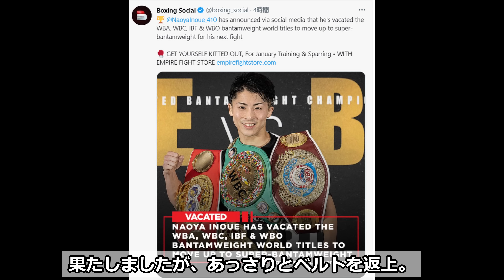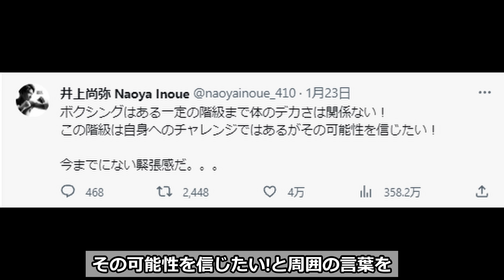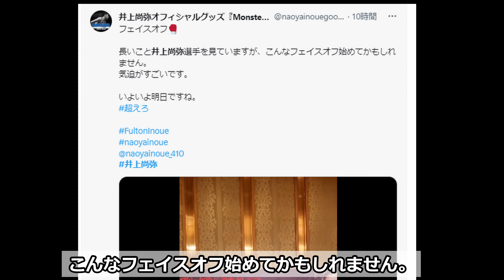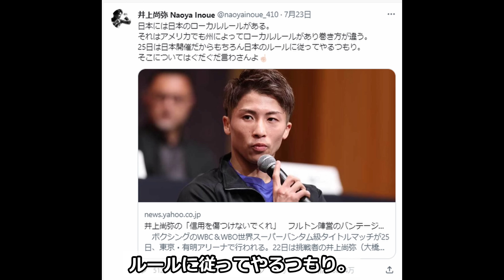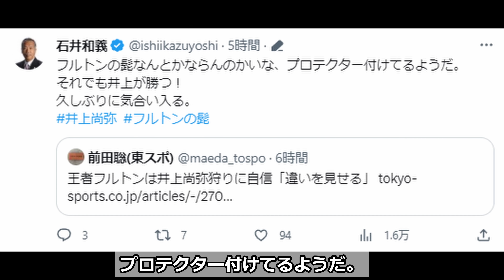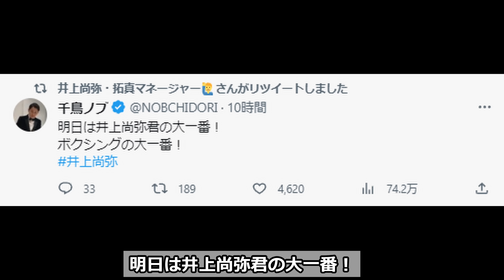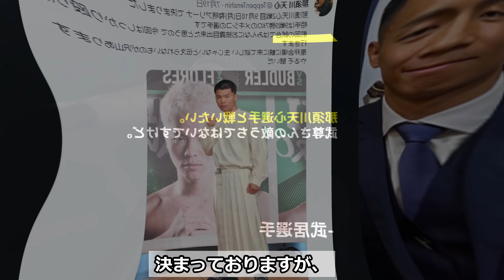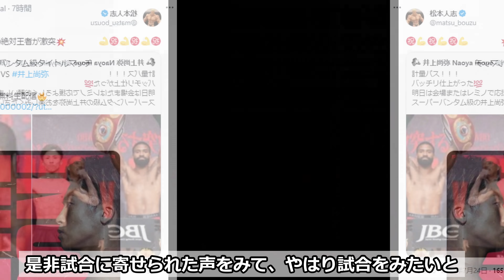【海外の反応】井上尚弥のフルトン戦KO劇に伝説パッキャオや村田諒太が大絶賛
【反論】朝倉未来が武尊芦澤の集中批難にアンサー!『俺は格闘技人生で○○は起こしていない』安保ルキヤも一言【ブレイキングダウン6】
【あの人は今】ルイス・グスタボの衝撃の今!グスタボが朝倉未来のバッティングを振り返えってた！川名雄生と武田光司をもKO勝利発言!

00:00 動画始め
0:10 井上尚弥vsフルトンについて
2:21 井上尚弥をフルトン陣営がグローブ問題小さいと挑発!
4:42 井上尚弥vsフルトン 試合結果速報
5:34 井上尚弥vsフルトンに寄せられた声

◆音楽
Credit: